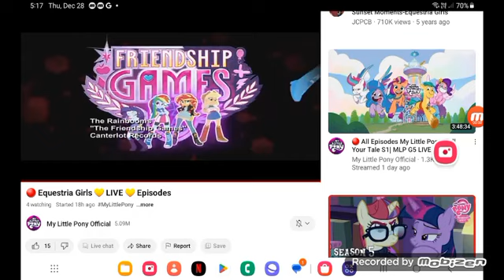February 22, 2024